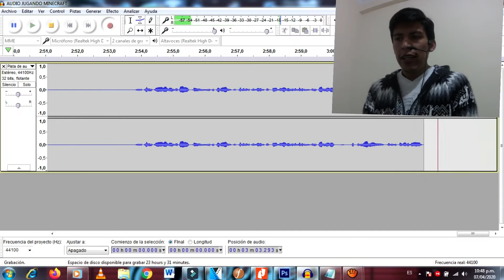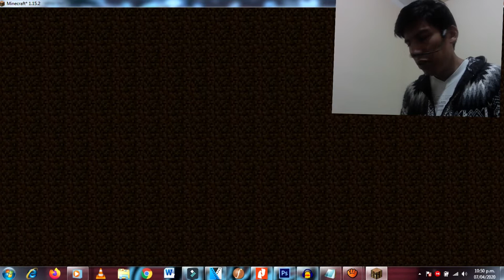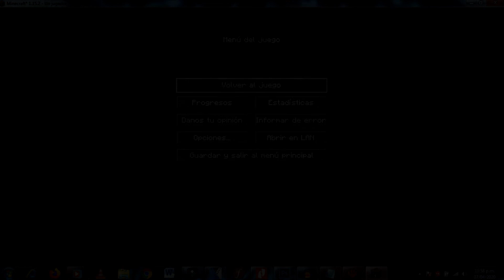JUGANDO MINECRAFT - NUEVA SERIE - CAPITULO 1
HOLA HOLA A TODOS LOS QUE VAN SIGUIENDO MI CANAL YA LLEGANDO AL PRIMER CENTENAR DE SUSCRIPTORES AGRADECERLES POR SUS COMENTARIOS Y BUENOS DESEOS .
AQUÍ EMPEZAMOS UNA NUEVA SERIE DE JUGANDO MINECRAFT CON ELIAS EL GAVILÁN , NO OLVIDEN COMPARTIR EL VÍDEO CON TODOS LOS QUE PUEDAN PARA HACER CRECER EL CANAL .
Y SIN MAS QUE DECIR PUES EMPEZAMOS...